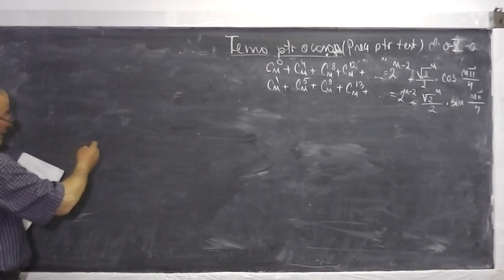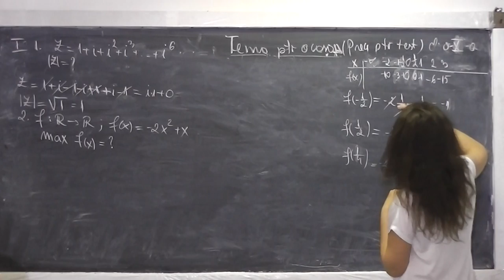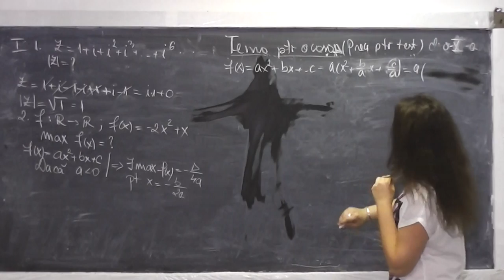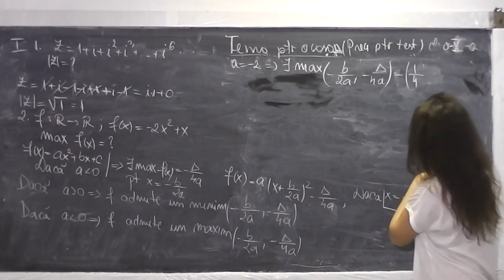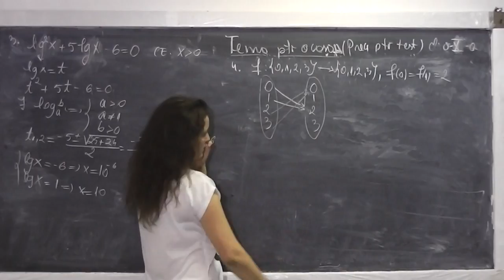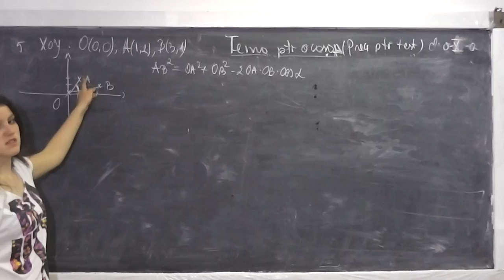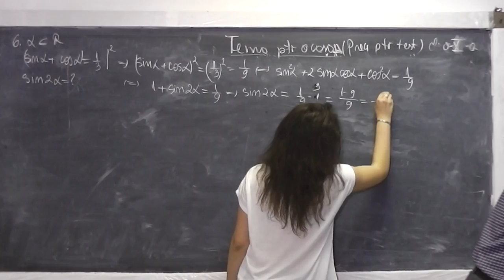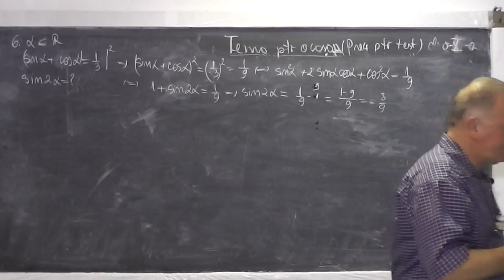Lectia 501 - Rezolvam subiectele de la simulare bacalaureat - Bac - Matematica - Clasa 12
Daca lectia va este utila, as aprecia un Like sau Share - In aceasta lectie rezolvam subiecte de la simulare bacalaureat. Daca lectia va este utila, as aprecia un Share sau Like - VIDEO MATEMATICA cu Proful Online sau cautati pe Google: profu online Ioan Ursu